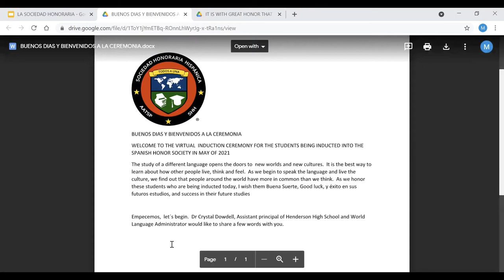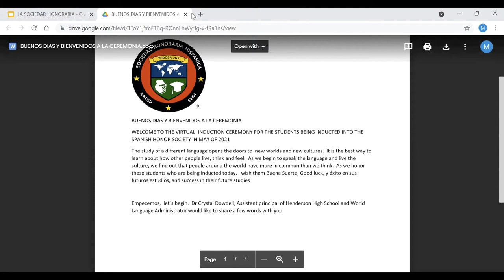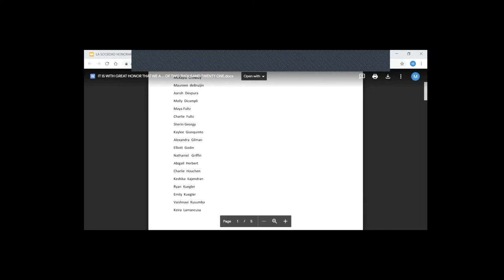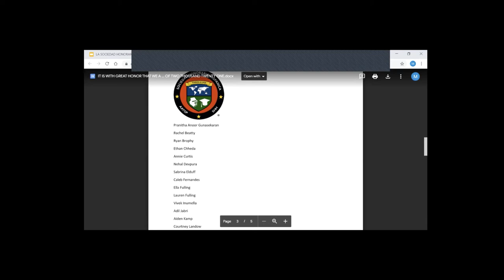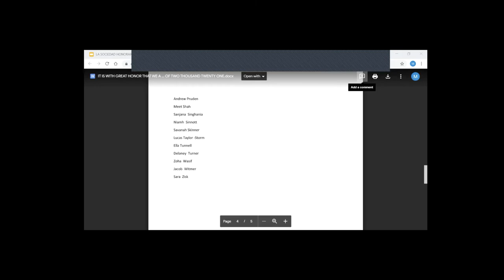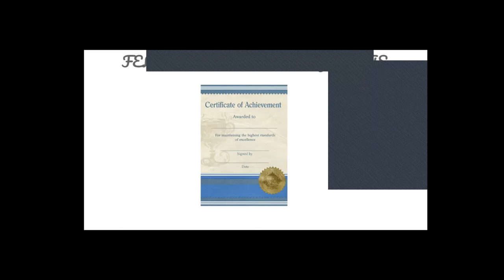Henderson High School Spanish Honors Society Ceremony 2021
Induction of new Spanish Honors Society Candidates. May 2021